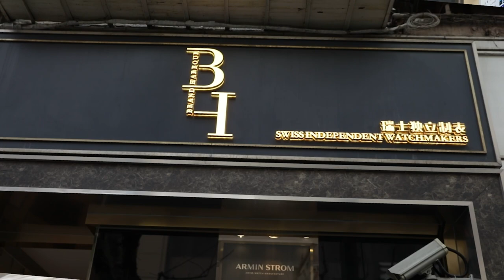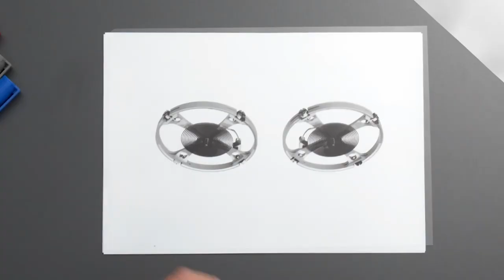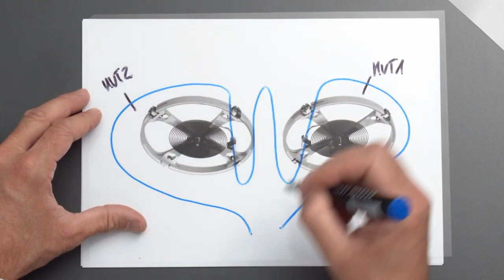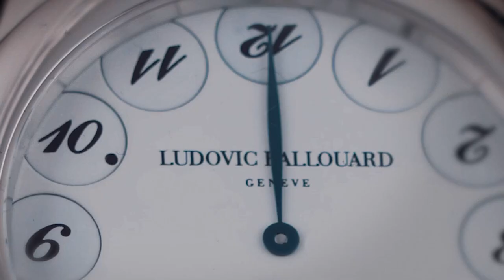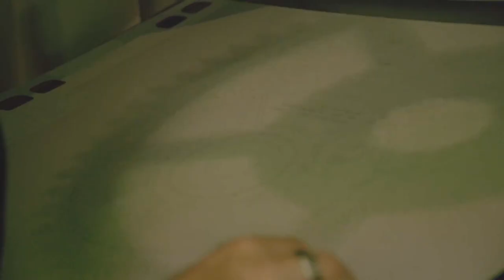腕表流行力探店 国内首家独立制表品牌概念店